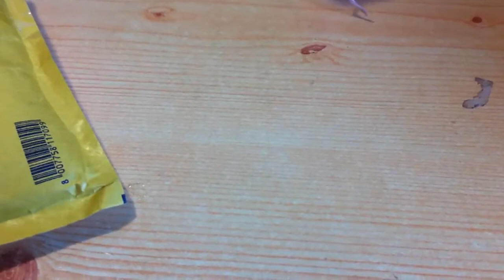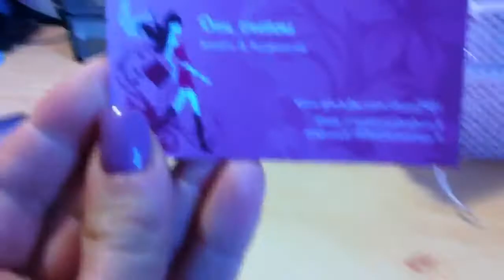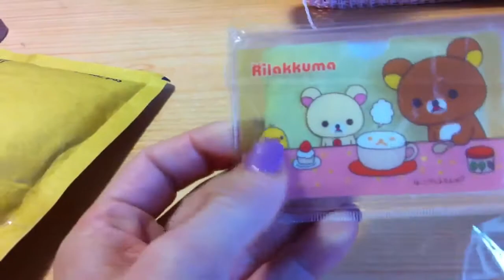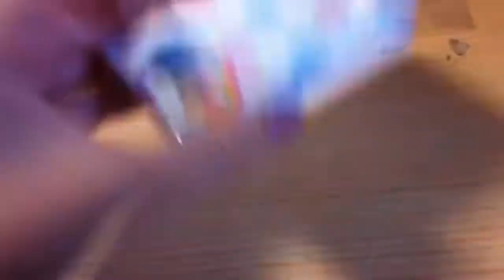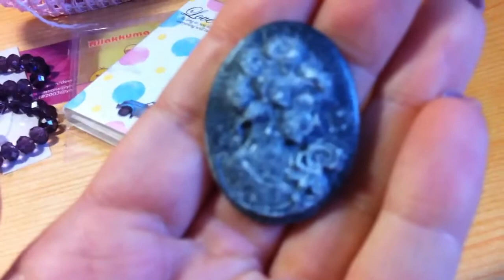Swap con Deea_creations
Ciao vi mostro cosa ho ricevuto grazie allo swap organizzato da Annarella Gioielli